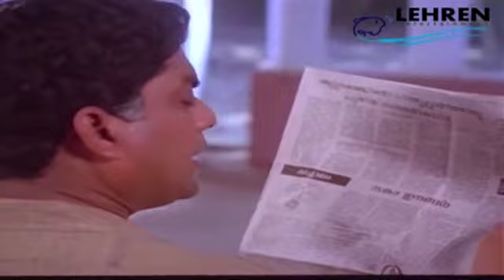Sukumaran explaining Thilakan | Arangu | Malayalam Movie scene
The Malayalam Movie Arangu[1991],This movie  is a Crime Thriller . This movie tell about the disaster of a lier. The movie starts with the scene of a enrolling in a court. Prabhakara Menon (Thilakan) enrolls as the new lawyer. Perera ( Sukumaran) is the Public procecuter. Perera is very greedy to money he do's every thing to grab money. He tooks only the cases which gives him money. He never pay attention to justice.His son Xaviour is a typical bachilour with all bad habits. Then the story tells about a flash back, Prabhakara Menon had a Son called Vinu. He and his friend Unni were studying for medicine. One day Unni accidently kills alex when trying to force drink him a bear.But Vinu gets arrested, although Unni try to give up to Police his father & lawyer Perera  threatens him. AT last Vinu gets the ultimate punishment, and he gets hanged. His mother(kaviyoor ponamma) gets mental hazard due to his death and been admitted to a Mental Hospital. Prabhakara menon was a school teacher and he decided to do LLB to fight against perera.
Mean while Prabahakara Menon's Friend  Narayanan's Daughter gets brutaly murdered. And her cousin Rajeev gets arrested. The police officer Aprana Menon ows to protesting people that she will arrest the culprits soon. Prabhakara Menon takes Rajeev in bail and he understand his innocense. Neelima was practicing boat diving and her friend Alice tells to police about the suspicious relation of Neelima with perera's son. Aprana arrests Xavious and takes to court. In there he says the truth he said His father killed her. She was pregnant and he don't like her as her daughter in law. Prabhakara menon takes charge as the new public prosecutor. And after a very mass trials he locks down perera. The story ends with the guilty face of Perera.